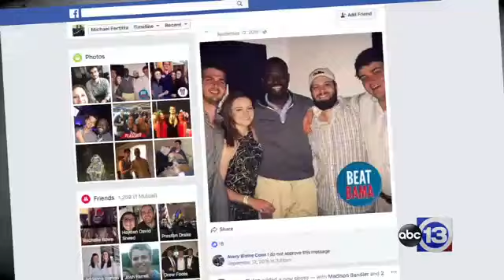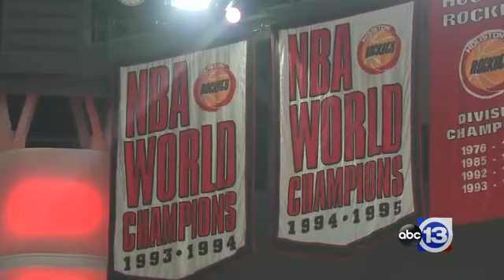Meet the sons of Houston Rockets owner Tilman Ferttita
Michael and Patrick Fertitta are the oldest sons of Houston's most well-known billionaire. They grew up with Tilman Fertitta as their father.The brothers talked candidly about their dad and the family business.